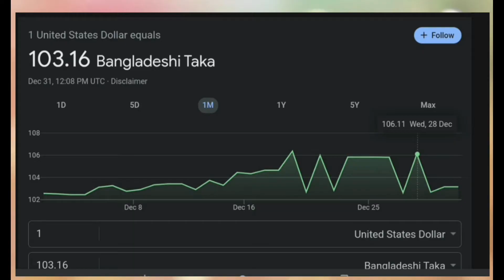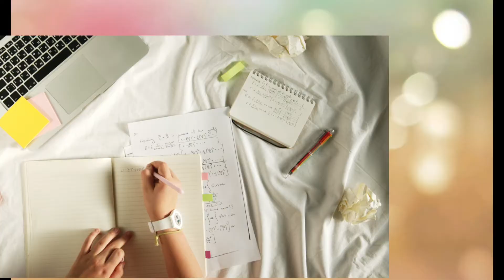আইইউটি তে কেন পড়বেন না । Why you Don't choose IUT।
আইইউটি তে কেন পড়বেন না । Why you Don't choose IUT। IUT admission IUT_ADMISSION ‎@n00racademy17

IUT বাংলাদেশের গাজীপুর এ অবস্থিত একটি আন্তর্জাতিক বিশ্ববিদ্যালয়।
এটি OIC দ্বারা পরিচালিত, মুসলিম ছাত্র-ছাত্রী দের জন্য প্রতিষ্ঠিত একটি বিশ্ববিদ্যালয়। এখানে বাংলাদেশ সহ OIC এর অন্যান্য দেশ হতে স্টুডেন্ট রা পড়তে আসে।

আইইউটি তে না পড়ার কারণ গুলো হল...
১. ডলারে খরচ দিতে হয়
২. ভর্তি পরীক্ষার প্রশ্ন ও উত্তর ইংরেজিতে ( টাফ ফর বাংলা মিডিয়াম স্টুডেন্টস)
৩. বাবা-মা ছেড়ে ছাত্রাবাসে থাকা
৪. মুসলমান সম্প্রদায়ের জন্য শুধু
৫. ঢাকার অদূরে গাজীপুর জেলায় অবস্থিত

why IUT is not for middle class family students

N00R